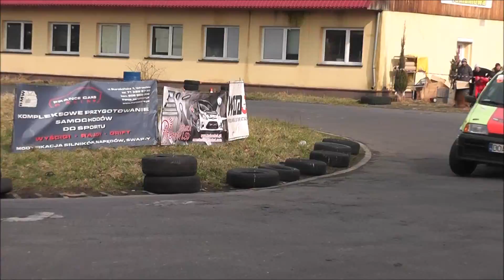Wrocławska Liga Time Attack 2015, runda III - Michał Węglowski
Materiał: RecRally